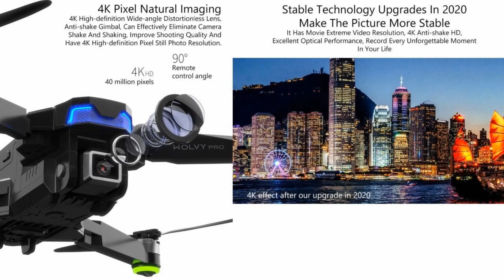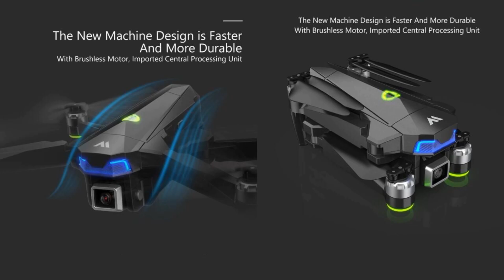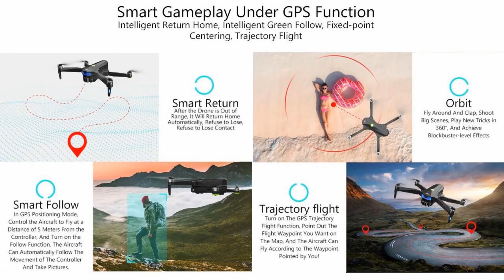W Pro 4K GPS Brushless Long Range Drone – Just Released !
WLRC introduced cool designed W Pro 4K GPS Brushless Long Range Drone with 30min flight time and 1000km flight range for beginner class. - Please refer to below Ad